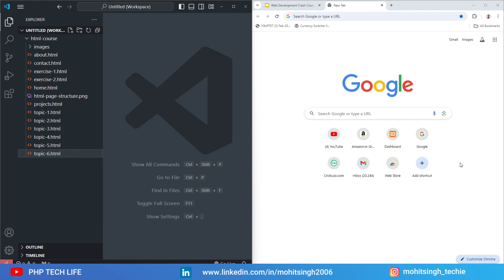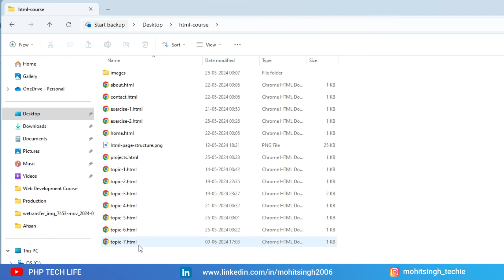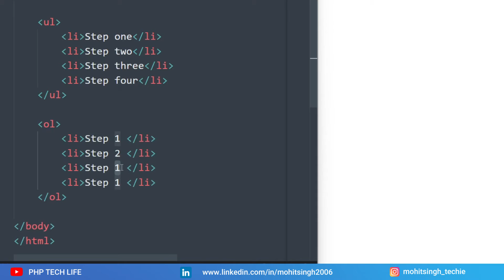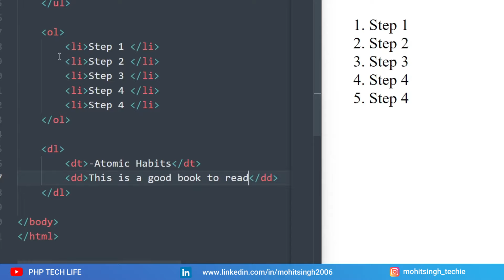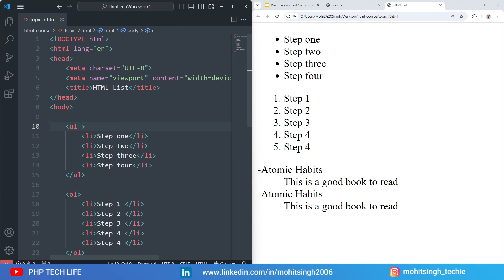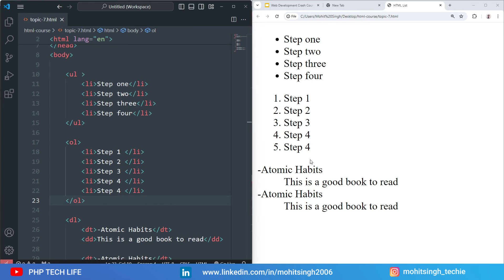HTML | #13 Lists | Web Development Crash Course | PHP Tech Life Hindi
In this video, we will discuss HTML lists. We will cover unordered list, ordered list and description list.

About Me: 🙋‍♂️
I’m Mohit Singh, a senior full-stack web developer with more than a decade of experience. I’ve developed a broad range of web applications throughout my career, from simple websites to complex systems. I’m proficient in multiple programming languages and frameworks, and I’m always eager to learn new technologies to enhance my skills.

As the founder and owner of the PHP Tech Life YouTube channel, my passion for teaching is at the forefront of everything I do. I created this channel to help aspiring web developers learn in Hindi, making web development accessible and enjoyable for everyone.